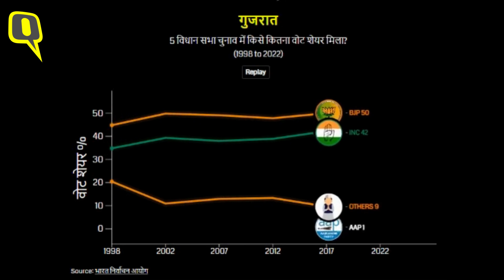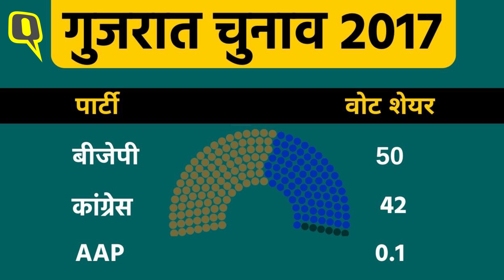Gujarat Election: गुजरात में BJP 2017 से लिख रही थी जीत की पटकथा, कैसे हासिल की 156 सीट।Quint Hindi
गुजरात (Gujarat) में 'मोदी मैजिक' और AAP की एंट्री ने बीजेपी (BJP) को बंपर जीत दिलाई है. गुजरात विधानसभा चुनाव (Gujarat Assembly Election 2022( के इतिहास में बीजेपी की ये सबसे बड़ी जीत है. चुनावों में बीजेपी ने नारा भी दिया था कि अबकी बार 150 के पार, वो चुनावी नतीजों में देखने को भी मिला है. विधानसभा चुनाव 2002 के बाद से बीजेपी का ग्राफ चुनाव दर चुनाव गिरता आया, लेकिन 2022 के विधानसभा चुनाव (Vidhansabha Chunav) में उसका ग्राफ बहुत तेजी से ऊपर गया है. इसके पीछे क्या वजह रही और 27 साल के बीजेपी राज में एंटी इनकंबेंस (Anti Incumbency) क्यों नहीं हावी हुई? बीजेपी के खिलाफ पाटीदारों  (Patidar) की नाराजगी का क्या हुआ? सवाल ये भी है कि अगर ये मोदी (PM Modi) का ही जादू है तो हिमाचल (Himachal) और एमसीडी चुनाव (MCD Election) में ये जादू क्यों नहीं काम कर पाया. आखिर गुजरात में ऐसा क्या खास था कि बीजेपी को महाजीत मिली है?